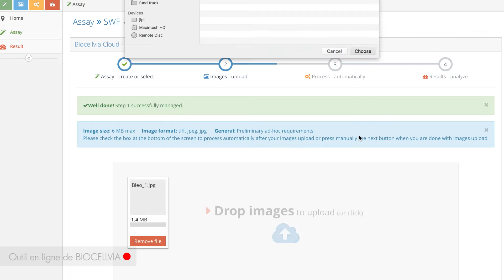Biocellvia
Découvrez sans plus attendre la présentation de Biocellvia, l'analyse numérique des molécules.